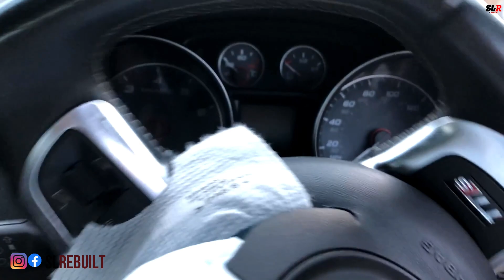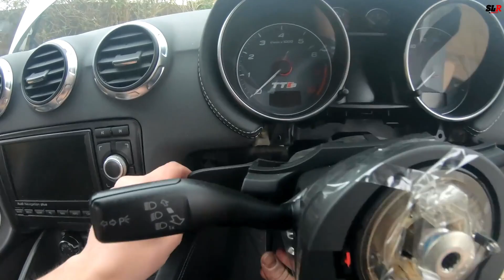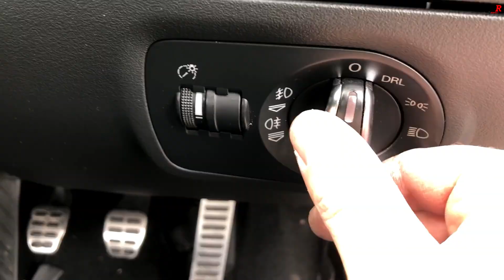Rebuilding a Crash Damaged Audi TTS in 10 Minutes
Rebuilding a written off Audi TTS in 10 Minutes

This episode captures the Audi TTS series within 10 minutes. All the drama and work put in to get this back on the road in a condensed timeframe.

Naturally, you loyal/amazing/legend subscribers have seen the TTS come back to life - these videos close the series off and hopefully appeal to new viewers. :)